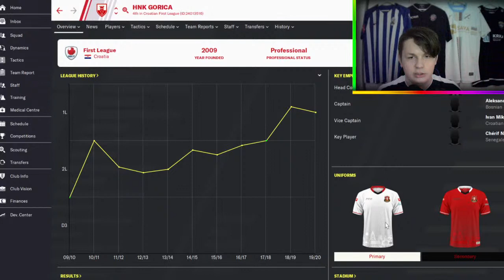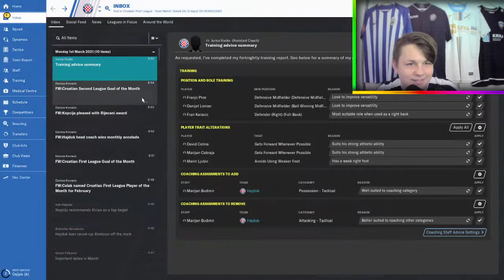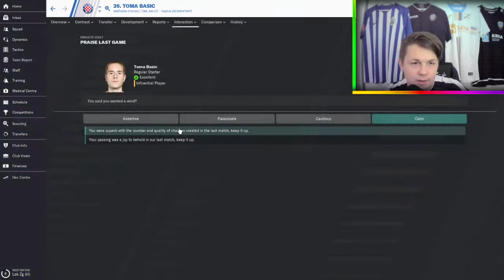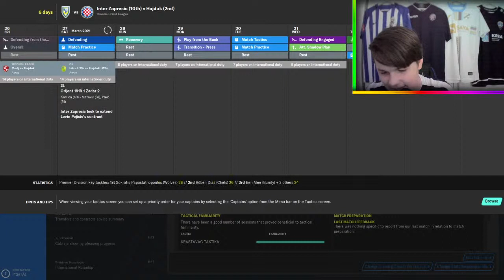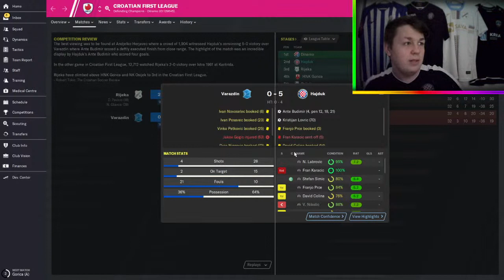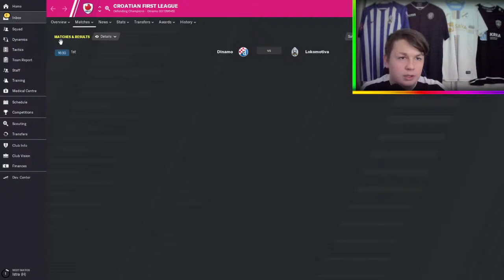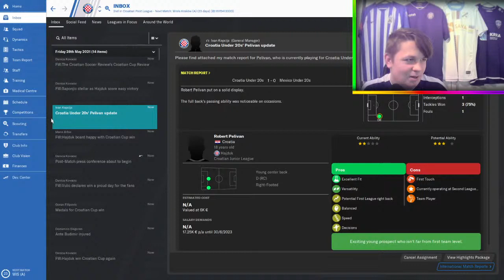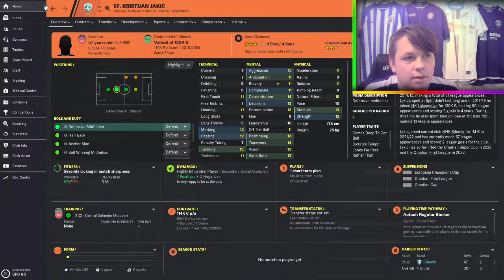BORBA ZA TITULU🔴 LOVRIĆU POVEDI NAS🔴FOOTBALL MANAGER SA HAJDUKOM🔴 LIVE STREAM🔴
DONACIJE UZ ALERT:
POSTANI MEMBER💥
        Hvala puno unaprijed, volim vas ❤️
⚠️[DONACIJE]
»Donacije nisu obavezne ali su dobrodošle i hvala svakome ko doprinese kanalu i donira! Molim svakog da donira na svoju odgovornost. Donacije  nije moguće refundirati.
TOP DONATORI💰
»1. Sponzor Kanala/ 16.72€
»2. Nogometna 10 / 15.48€
»3. Agent Braun BN 15€
»4. BrunoHR / 5,46€
»5. Dorian Šarić / 4.36€
»6. mysthios / 4.18
»7. Ventus Sila / 3.31€
»8. Ivan Husajina / 3.29€
»9. Filipp Grl / 2.65€
»10. DAST CHANNEL / 1.66€
»11. DuDu / 1.53€
»Najnovije vijesti razgovori i prijenosi raznih utakmica
»Veliko hvala V0KZ1 za održavanje i rada na discord serveru❤️
⚠️PRAVILA⚠️
» Nema sub za sub
» Bez spamanja u chatu
» Bez ikakvog vrijeđanja (vjera, nacijonalnost, boja kože..) i psovanja
» bez reklamiranja u chatu! ukoliko želite reklamu javite se na moj instagram i ako se meni svidi i zaslužujete reklamu rado ću podjeliti!
»Ne pitajte za moderatora ja ću ga sam dati onome kome vjerujem i tko donira i je aktivani  doprinosi kanalu!

SC - 3874